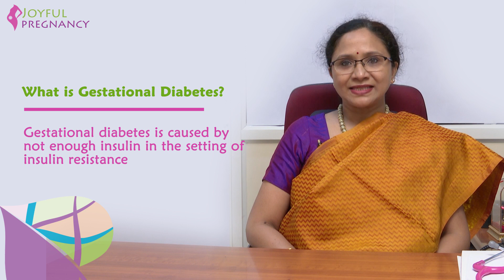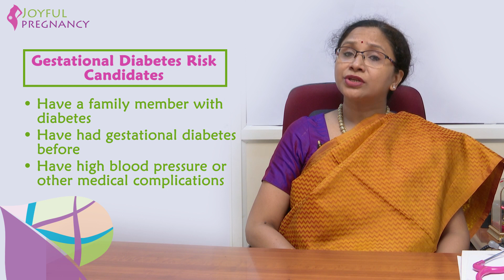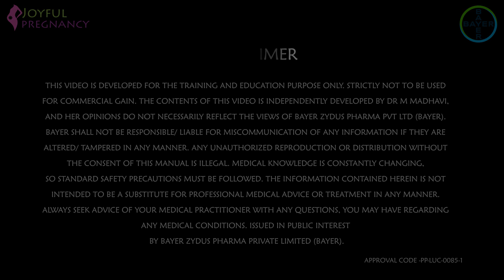Gestational diabetes during pregnancy | Dr. M Madhavi | Joyful Pregnancy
Having an elevated blood glucose level, while pregnant raises concerns for the mother .It is important to Learn about the signs, symptoms, and risks for developing gestational diabetes during your pregnancy.This can be important for your health and the long-term health of the baby.